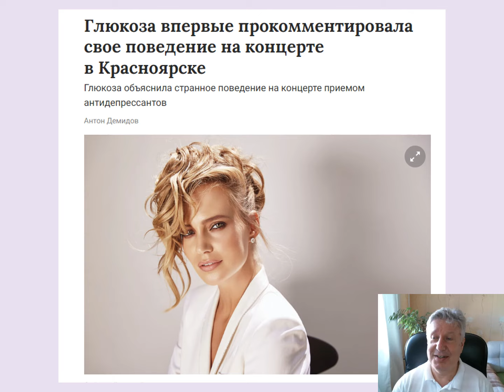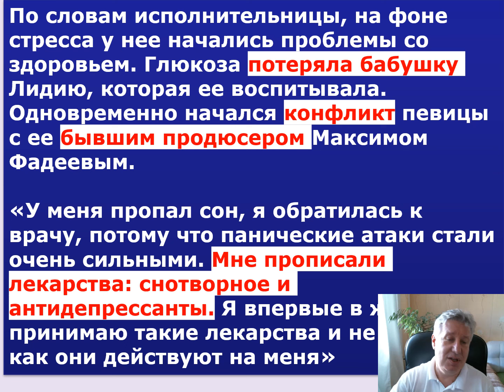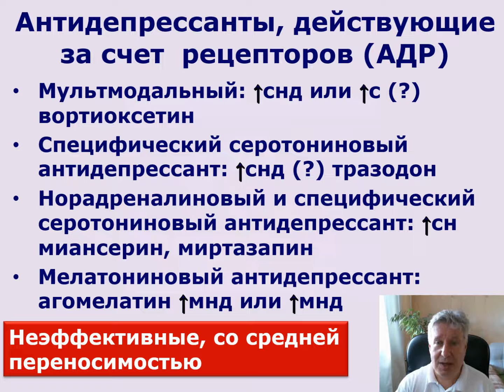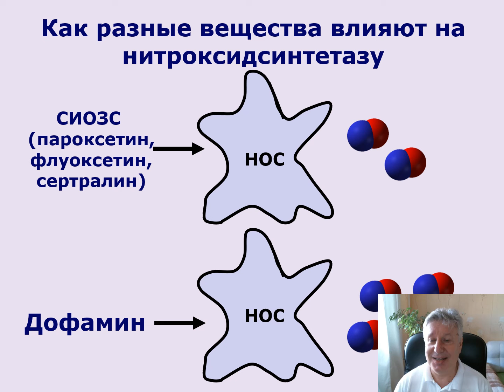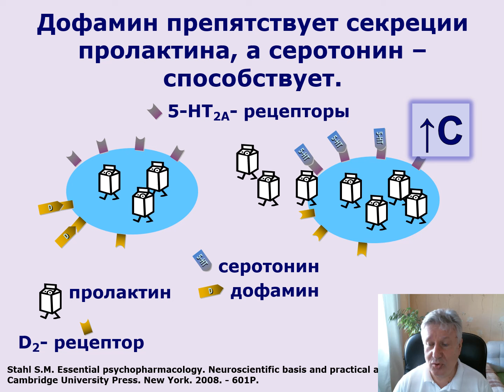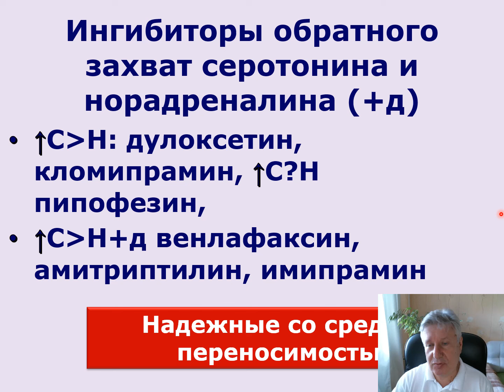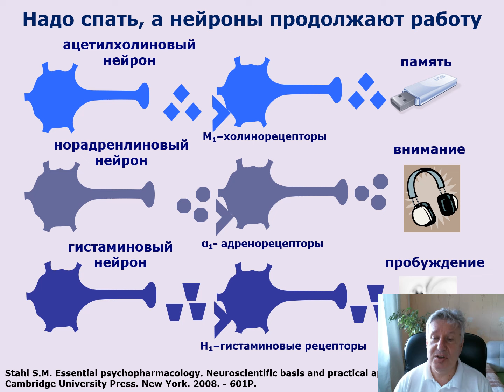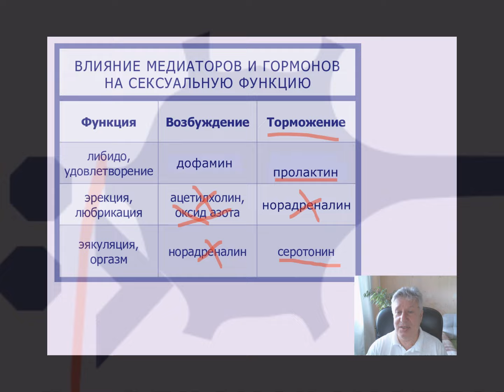Скандал с Глюкозой и антидепрессанты. Есть ли связь?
Доктор мед. наук о вероятной связи между поведением Глюкозы на концерте в Красноярске и приемом антидепрессантов и снотворных.